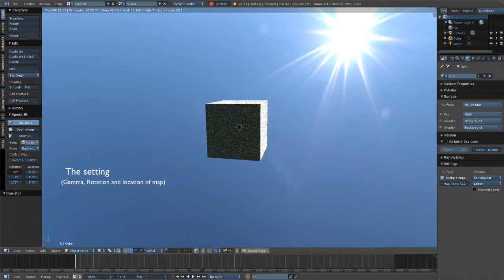Addon Speed IBL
Tutoriel en timelaps de l'Addon Speed IBL sur blender 2.73

Kanablanco